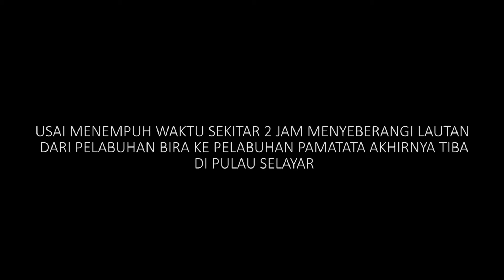Kunker Telkom Selayar Witel Makassar. Part 1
Dalam rangka persiapan kunjungan kerja ke Selayar ada beberapa hal yang perlu dipersiapkan agar agenda di Selayar bisa berjalan dengan baik, antara lain :
1. Kendaraan 2 Unit Avanza.
2. Sopir 2 orang (ada surat Rapid Test)
3. Peserta Kunjungan kerja antara lain P Thayeb, P Cristian, P Idham, P Marsuud, P Rahman dan Ibu Indah (Surat Rapid Test oke).
4. Sepeda lipat 4 unit (optional).
5. Perlengkapan support lainnya seperti Hand Sanitizer, Masker dan Sarung tangan.

Adapun rencana jadwal keberangkatan dan kepulangan adalah sebagai berikut :
1. Berangkat Tgl 18 Agustus 2020, hari Rabu, Jam 02.00 wita (dini hari) dari Balaikota menuju ke pelabuhan Bira.
2. Diharapkan bisa tiba jam 06.00 wita, di Pelabuhan Bira, 2 jam sebelum kapal ferry berangkat, agar bisa mendapat antrian mobil.
3. Kapal ferry diperkirakan berangkat jam 08.00 wita.
4. Perkiraan tiba di Selayar jam 10.00 wita dilanjutkan perjalanan ke Kantor Telkom Selayar menggunakan sepeda ( optional) dan mobil.
5. Istirahat dan makan siang akan dilakukan ditengah perjalanan dan atau di kantor Telkom Selayar.
6. Ramah tamah dan pertemuan dengan Mitra Telkom Group dilaksanakan pada jam 13.00 wita sd selesai.
7. Istirahat dan Sholat dilaksanakan  pada jam 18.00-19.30 wita di Penginapan/Hotel.
8. Makan malam bersama Mitra Telkom Group jam 19.30 wita sd selesai.
9. Istirahat Hari pertama jam 22.00 wita sd besok pagi.
10. Pada tgl 19 Agustus 2020, jam 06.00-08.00 wita Olahraga/Sepedaan.
11. Istirahat dan persiapan pulang ke Makassar jam 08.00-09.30 wita.
12. Perjalanan menuju lokasi pembangunan alpro dan survey lokasi sambil menuju pelabuhan jam 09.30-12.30 wita.
13. Perjalanan menuju ke pelabuhan dan istirahat di pelabuhan sambil menunggu ferry berangkat.

Demikian rencana awal untuk kegiatan kunjungan kerja di Telkom Selayar.

Terimakasih.